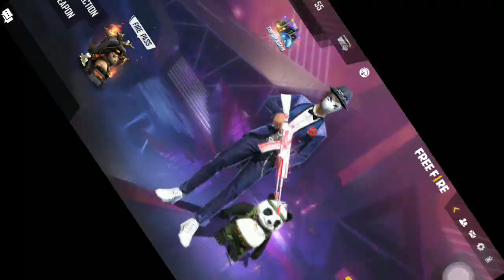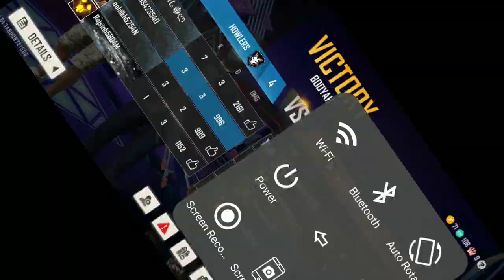August 12, 2021